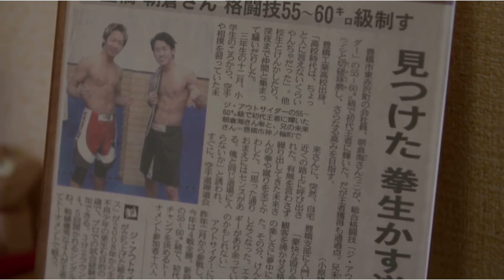マネルケイプ撃破後に祖父と絡む朝倉海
RIZIN元動画

当チャンネルは提携の元、投稿者責任でアップロードしております。